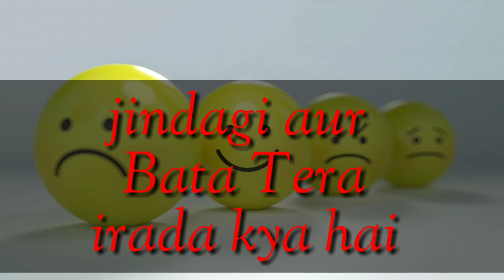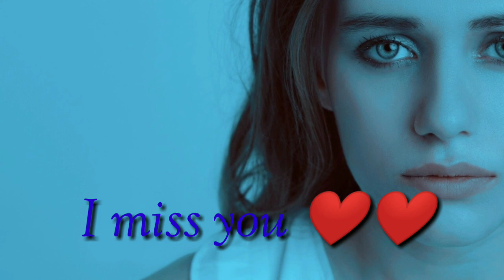hum the jinke sahare wo hue Na hamare song sayri🥀❤️🥀 dard bhari shayari video !!